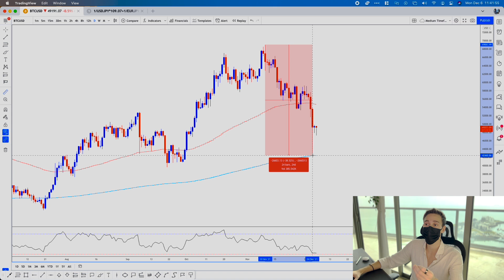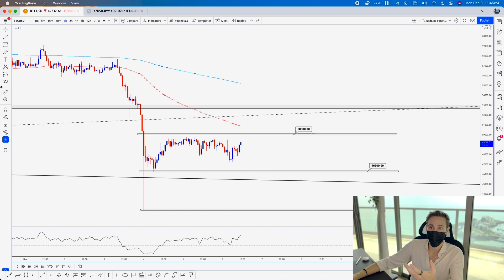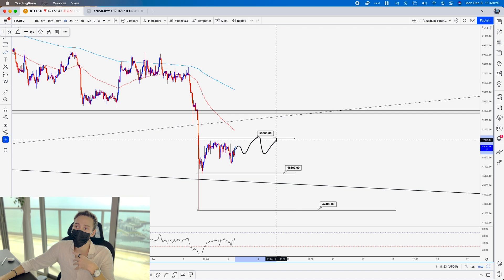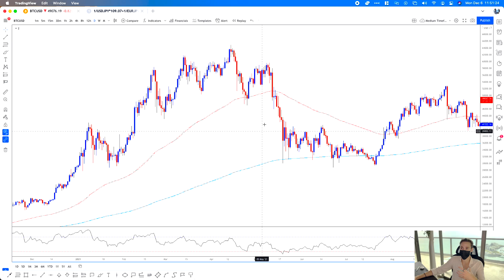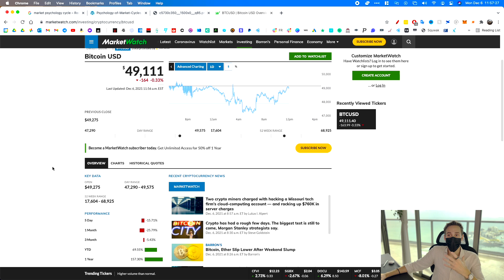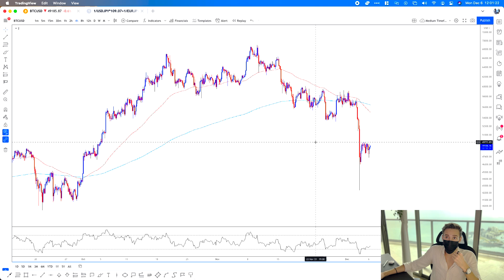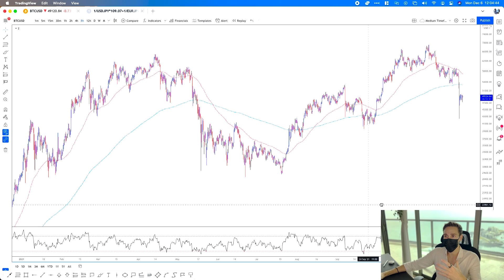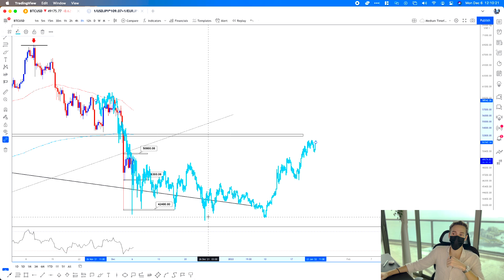LE CRASH DU BITCOIN: MON AVIS, PRÉDICTION ET STRATÉGIE!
Le crash du bitcoin expliqué et mes prédictions pour le bitcoin en 2022. Dans cette vidéo j'analyse le prix du bitcoin avec le crash récent et je te donne mon avis sur l'évolution du bitcoin et comment j'investis dans le bitcoin. Je te montre aussi ma stratégie sur le bitcoin et quand j'achète ainsi que mes prédictions pour 2022. La crypto n'est pas ma spécialité mais en tant que trader pro sur le marché du Forex j'ai mes opinions et mon experience car j'étudie le prix du bitcoin depuis 2017.

▬▬▬▬▬▬▬▬▬▬ 📈 FORMATIONS & SERVICES 📈▬▬▬▬▬▬▬▬▬